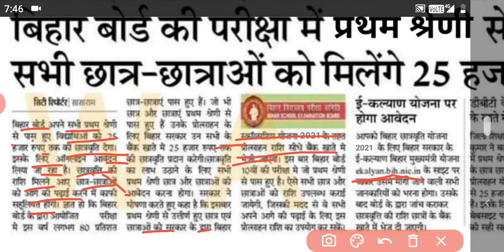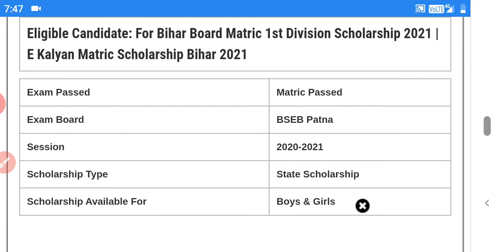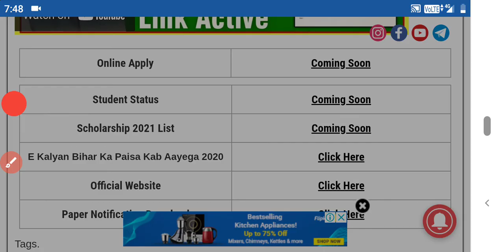bihar board 10th pass 1st division scholarship 2021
bihar board 10th scholarship online apply 2021
10th pass scholarship 2021